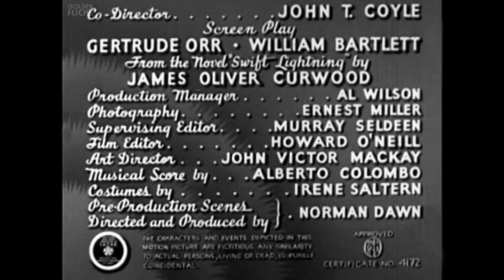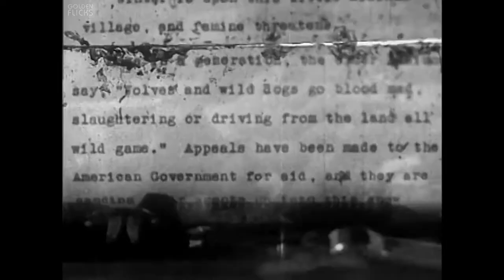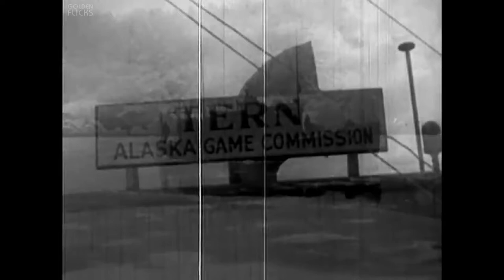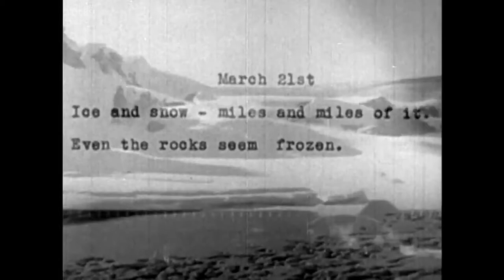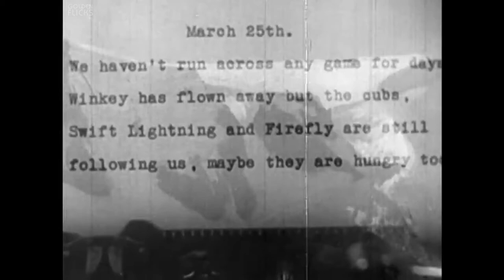Call of the Yukon (1938) | Full Movie | B. Reeves Eason, John T. Coyle | Richard Arlen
Watch the 1938 Hollywood film, Call of the Yukon directed by B. Reeves Eason & John T. Coyleand starring Richard Arlen, Beverly Roberts, Lyle Talbot & others.

A fur trader guides a writer and her animals to safety in the Yukon territory when wolves are about to attack.

Directors: B. Reeves Eason, John T. Coyle
Writers: Gertrude Orr, Bill Peet, James Oliver Curwood
Cast: Richard Arlen, Beverly Roberts, Lyle Talbot